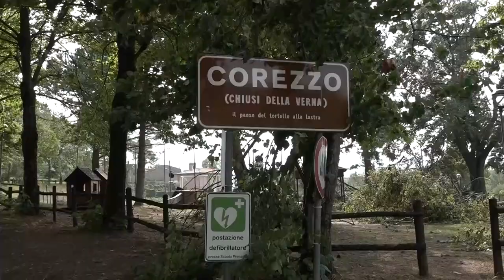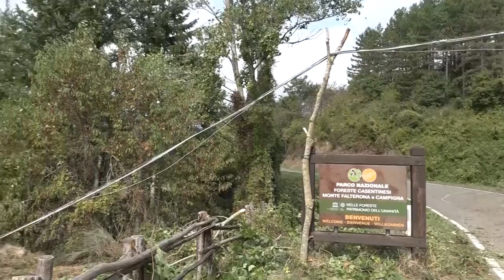Maltempo in Toscana: dichiarato lo stato di emergenza Regionale